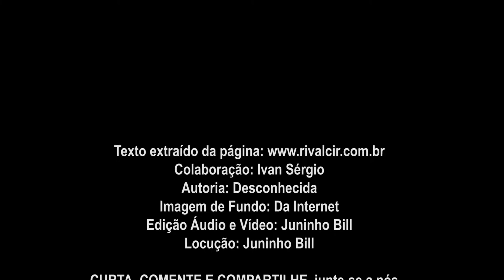A Discussão das tintas! 07-02-2022 (Segunda Feira)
A Discussão das tintas!
Você viu como hoje ele me usou mais vezes? - dizia a amarela. Que nada! Mas a mais importante fui eu, afinal, a figura principal ficou toda verdinha! Oh! Como o céu ficou azul... tão bonito! E assim a discussão ia por horas a fio. Cada qual procurava de todas as maneiras demonstrar que era mais importante que a outra. As telas e os pincéis assistiam a toda aquela discussão, caladinhos.
Colaboração: Ivan Sérgio
Autoria: Desconhecida
Imagem de Fundo: Da Internet
Edição Áudio e Vídeo: Juninho Bill
Locução: Juninho Bill
Agradecemos sua atenção e colaboração! Estas mensagens não tem dia nem hora para chegar até você, mas chega com certeza em boa hora.